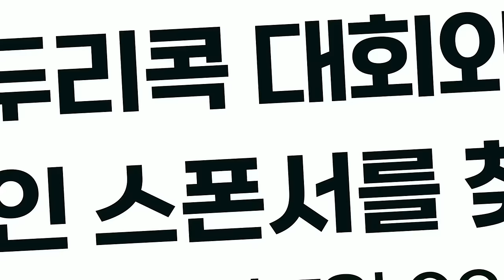백핸드 클리어, 코치님이 시키는대로 했습니다.